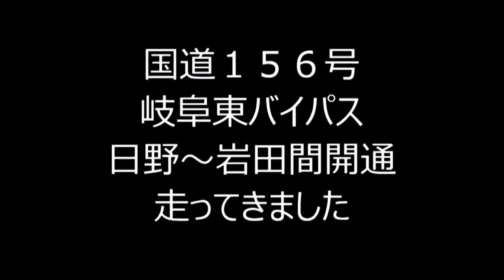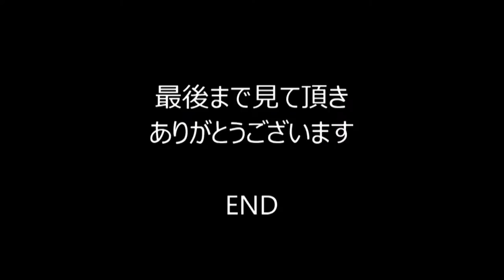国道１５６号岐阜東バイパス（日野～岩田）開通走ってきました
2013年10月19日岐阜県内の国道156号線につきまして、日野～岩田間のトンネルが開通し、バイパスが延伸されましたので、舟状山トンネルを走ってきました。
岐阜市→関市へぐっと走りやすくなりましたね。